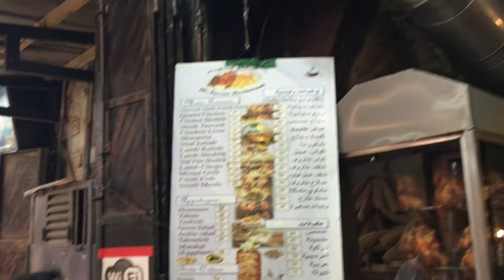【以色列】中東風味餐廳| 亞洲旅遊 | Israel Travel | 自助旅行 | 行腳紀錄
肚子餓了嗎？帶你看看以色列當地，中東風味烤雞餐廳. 但願對神的話，我們也能有這樣的好胃口喔！